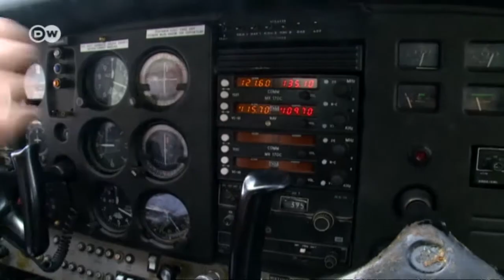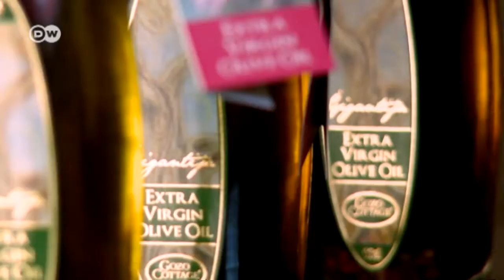Viaje a través de Malta | Euromaxx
Malta es un destino turístico popular en Europa, con ciudades históricas y paisajes de acantilados únicos. La ciudad atrae a casi un millón de turistas por año. La República de Malta es un archipiélago compuesto por tres islas habitadas: Malta, Gozo y Comino, además de cientos de islotes deshabitados. La otrora colonia británica se independizó en 1964, desde 2004 es un miembro de la Unión Europea.